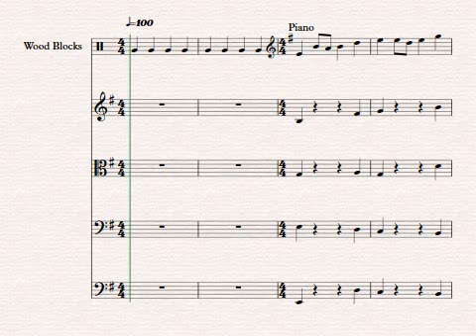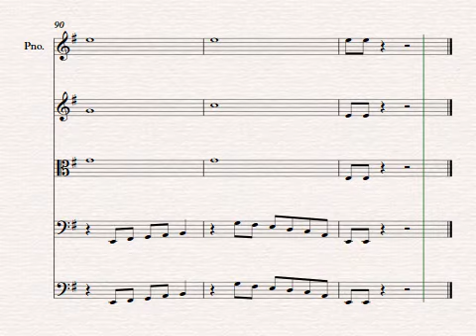Echelon - practice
quarter=100